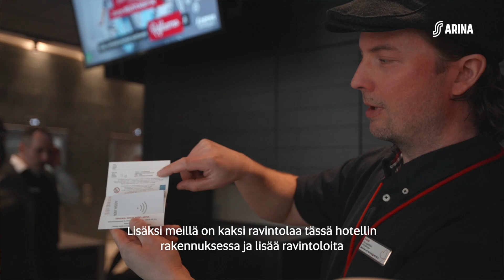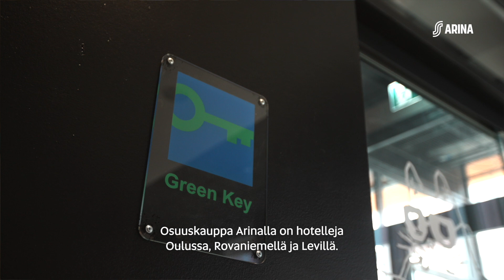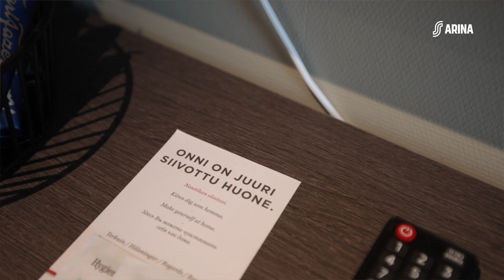Original Sokos Hotel Arina – Maailman suurin virtuaalinen yritysvierailu 2023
Oulun kaupungin Työn Taitajien Maailman suurin virtuaalinen yritysvierailu syventyi vuonna 2023 matkailu- ja ravintola-alaan. Tämä video oli osa 7.–9. luokkien sekä lukion ja ammatillisen toisen asteen vierailua. Videon kooste esitettiin myös varhaiskasvatuksen, esi- ja alkuopetuksen sekä 3.–6. luokkien vierailuissa. Tutustu alaan ja mukana olleisiin yrityksiin tarkemmin videoiden kautta!